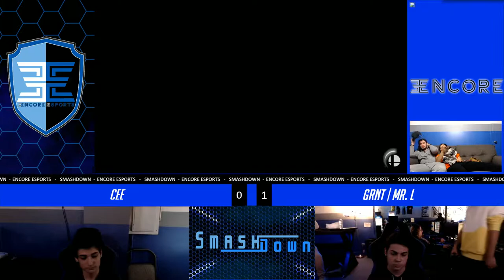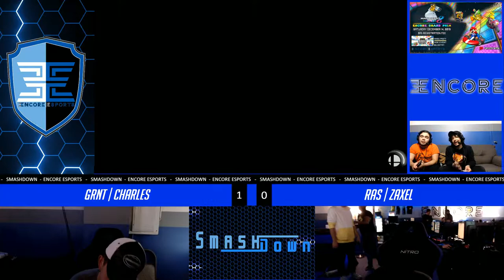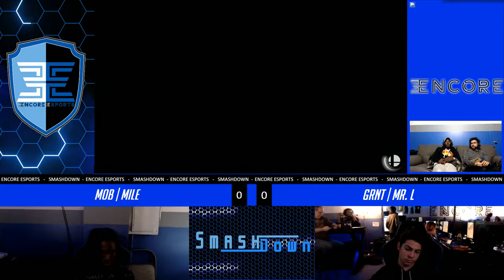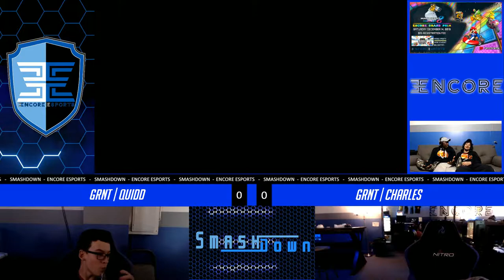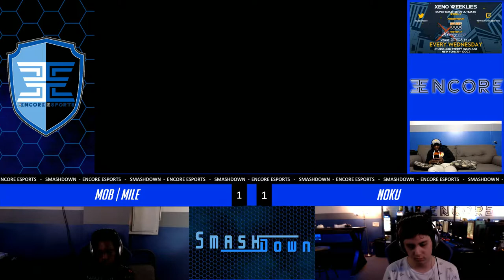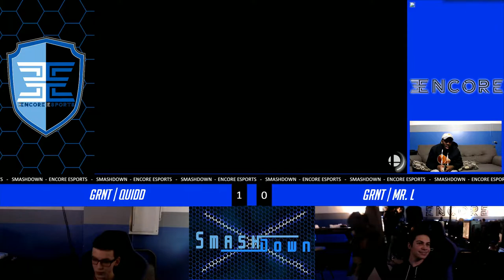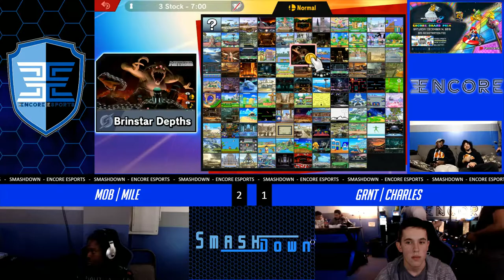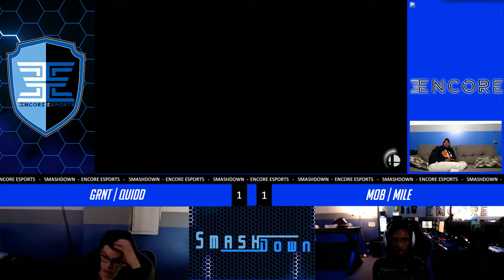SmashDown #82 - 11/29/2019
538 Main St